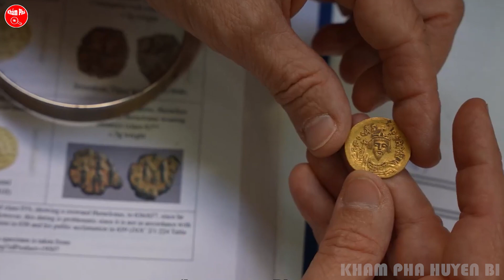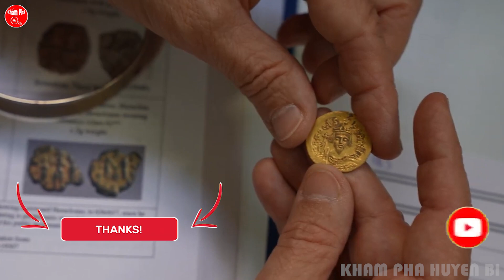Anh Lao Công Vô Tình Nhặt Được Món Đồ Siêu Kỳ Lạ Ở Bãi Rác Mà Không Hề Biết Giá Trị Khủng Của Nó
Nhắc tới rác chúng ta thường sẽ nghĩ ngay đến những thứ bỏ đi, ô thiu, bẩn thỉu thậm chí nghe tới từ rác là ngửi thấy được mùi hôi thối luôn ấy chứ. Nhưng bạn có biết gì không, ở nơi tưởng chừng hôi thối như thế lại có thể ẩn một kho báu ngầm. Nơi đây có thể sẽ giúp bạn trở thành triệu phú nếu như nhặt được những món đồ siêu khủng dưới đây.
Những món đồ ấy có giá trị khủng khiếp ra sao thì xin mời các bạn cùng xem qua video này nhé. Mình đảm bảo xem xong các bạn sẽ có một cái nhìn khác về bãi rác cho mà xem!!!